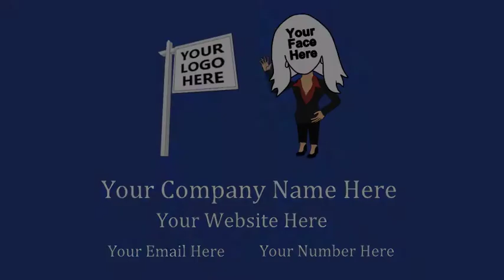TEMPLATE: Interior DIY Tips